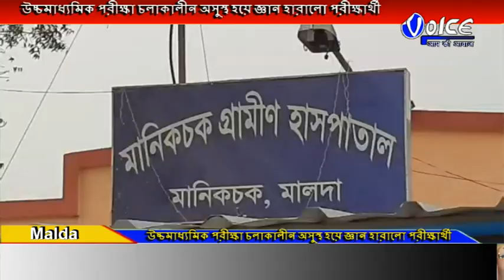উচ্চমাধ্যমিক পরীক্ষা চলাকালীন অসুস্থ হয়ে জ্ঞান হারালো পরীক্ষার্থী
উচ্চমাধ্যমিক পরীক্ষা চলাকালীন অসুস্থ হয়ে জ্ঞান হারালো পরীক্ষার্থী,তড়িঘড়ি বিদ্যালয়ের তরফে ভর্তি করা হয় হাসপাতালে,ঘটনাটি ঘটেছে মালদার এনায়েতপুর উচ্চ বিদ্যালয়ে,বর্তমানে মানিকচক গ্রামীন হাসপাতালে চিকিৎসাধীন ওই ছাত্রী